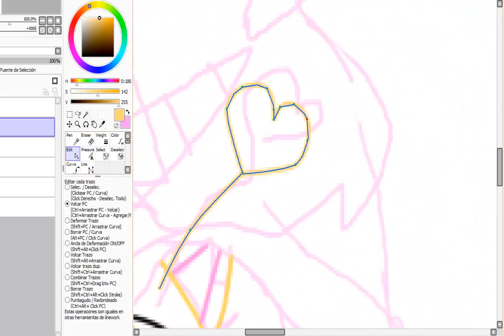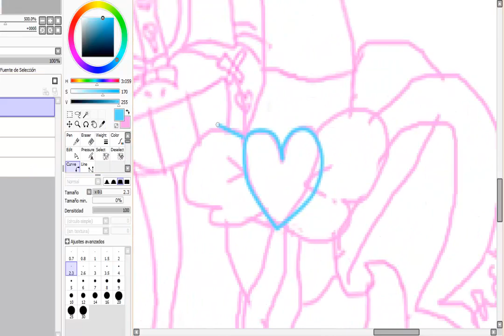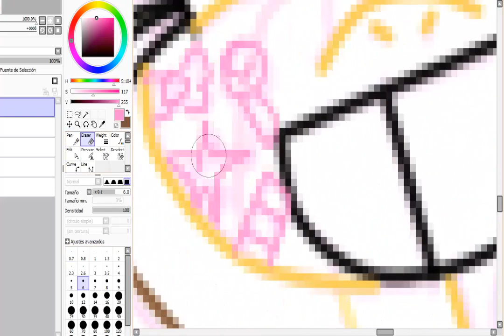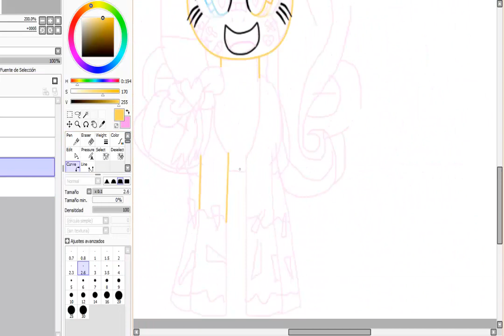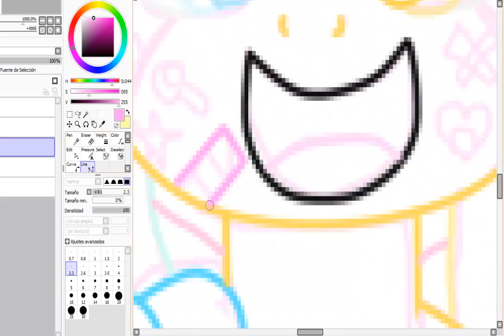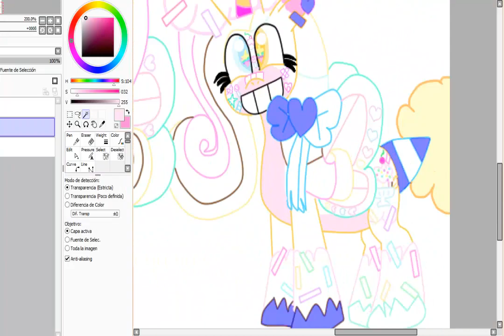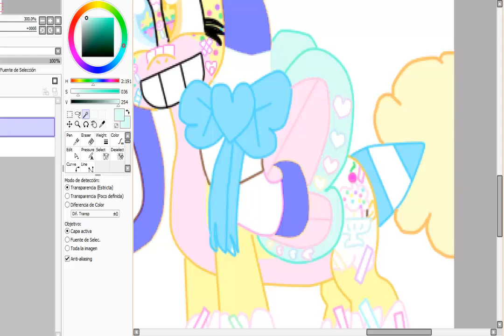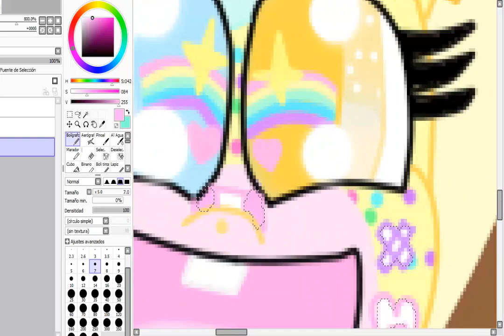MLP speedpaint banana ice cream , pony life , my little pony , mlp tell your tale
jaja no se por que se me complico tanto la version de los cortos de la g5,;w; por eso no grabo cuando hago el boceto
talvez haga una version de la g1 y g3 , solo esas me interesan :'3
pd: asi se llama mi oc oki? :''33
my oc name is baby ok? :'3